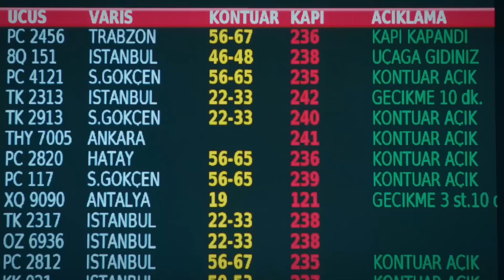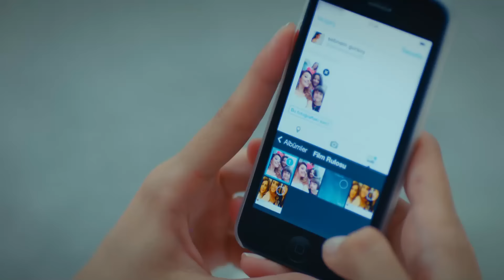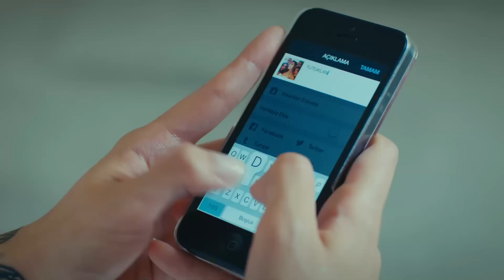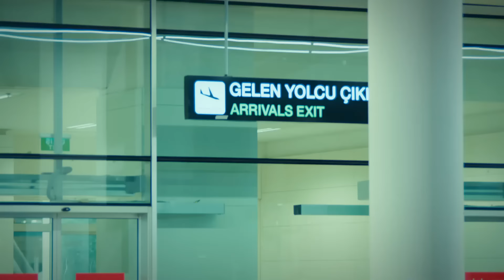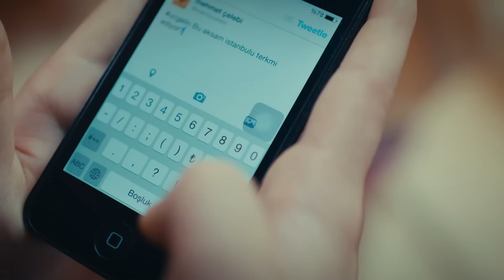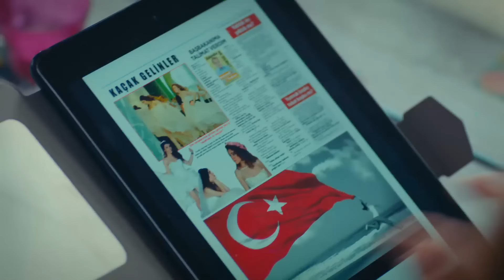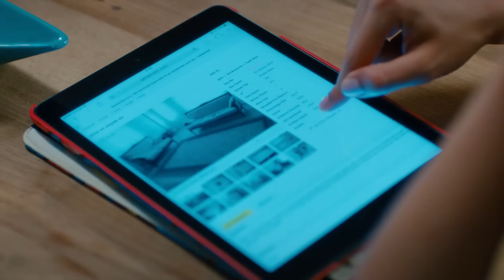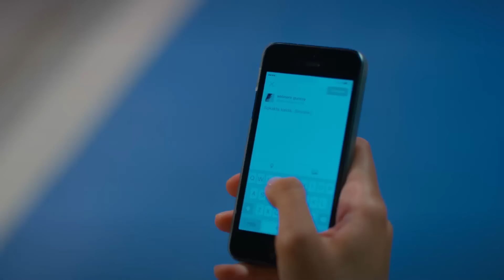1 SAATTE ŞEBNEM GÜRSOY EFSANESİ | Kaçak Gelinler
1 SAATTE ŞEBNEM GÜRSOY EFSANESİ

KANAL: STAR TV - TV8
YAPIMCI: MEHMET YİĞİT ALP
YÖNETMEN: KEREM ÇAKIROĞLU, İNCİ BALABANOĞLU
SENARİST: ENGİN ELGÜN